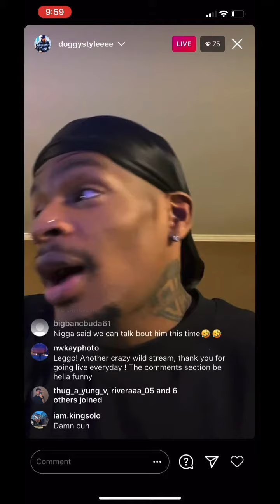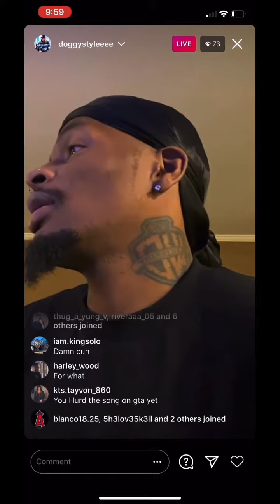doggystyleee music might be on new gta 6 video game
doggystyle music might be on new gta 6 video game